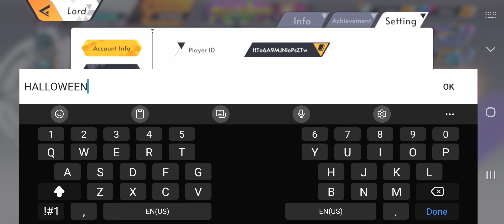Redeem Gift Code #1 (Halloween Rewards) - Knightcore Sword of Kingdom